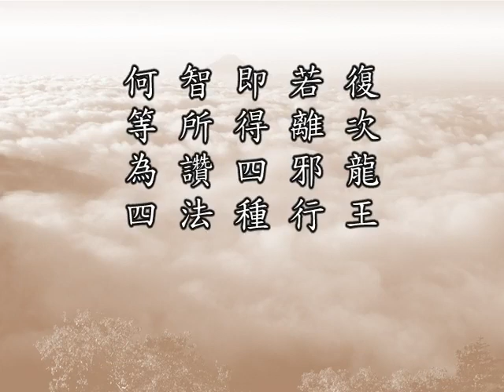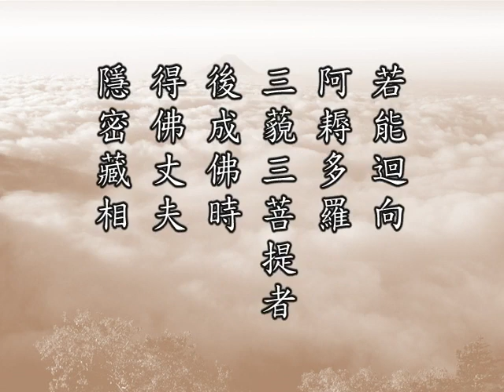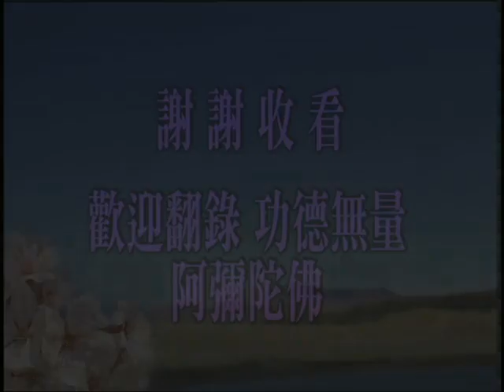佛说十善业道经37